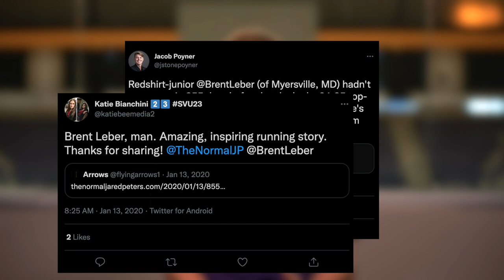True Victory - Ep. 1 ( Brent Leber)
When Brent Leber committed to run cross country and track at Lipscomb University in 2014, he had no idea the story that God was writing, and the fact that eight years later he would still be a member of the team. In this first episode of True Victory, Brent shares more about his personal journey, the moment he thought he may never run again, and how the faithfulness of God has been evident every step of the way.